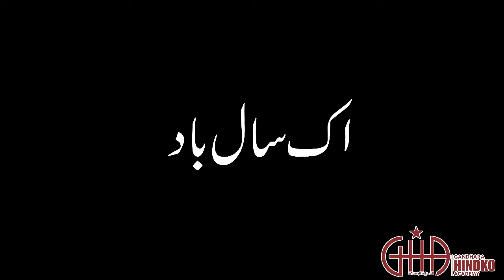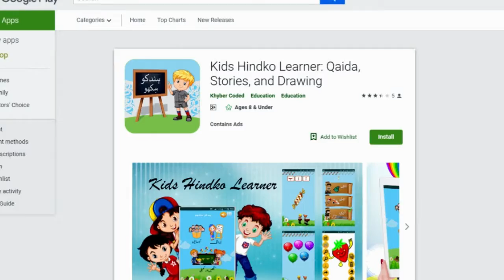Hindko Dubbed Cartoon || Angrez Badsha tay Faqeer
Voice & Editing Muhammad Attiq